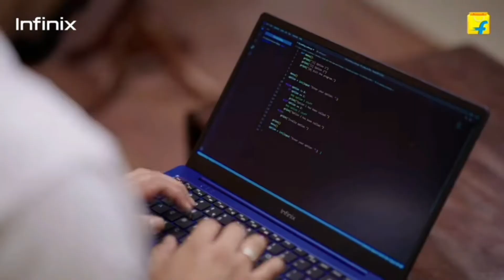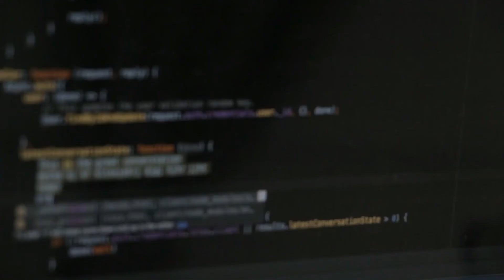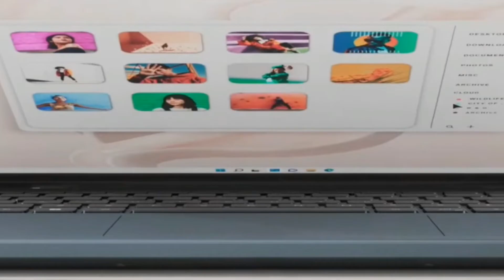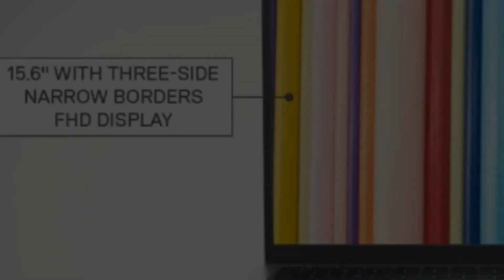Infinix Inbook X1 Slim Laptop vs Dell Vostro 3515 | XL21 vs ICC-D585054WIN8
About Video-
Dosto, iss video me hamne Infinix Inbook X1 Slim Laptop (XL21) Intel Core i3 10th Generation 1005G1 vs Dell Vostro 3515 (ICC-D585054WIN8) Ryzen 3 3250U Full Comparison in Hindi kiya hai. Ummeed krta hu ke video pasand aaige.

Laptop Buy Link-
Dell Vostro 3515

Queries Solved-
1). Infinix Inbook X1 Slim Laptop vs Dell Vostro 3515 Display.
2). Infinix Inbook X1 Slim Laptop vs Dell Vostro 3515 Processor.
3). Infinix Inbook X1 Slim Laptop vs Dell Vostro 3515 Performance.
4). Infinix Inbook X1 Slim Laptop vs Dell Vostro 3515 Gaming Test.
5). Infinix Inbook X1 Slim Laptop vs Dell Vostro 3515 Test.
6). Infinix Inbook X1 Slim Laptop vs Dell Vostro 3515 Speed Test.
7). Infinix Inbook X1 Slim Laptop vs Dell Vostro 3515 Battery.
8). Infinix Inbook X1 Slim Laptop vs Dell Vostro 3515 Charging Test.
9). Infinix Inbook X1 Slim Laptop vs Dell Vostro 3515 Full Comparison in Hindi.
10). Infinix Inbook X1 Slim Laptop vs Dell Vostro 3515 Hidden Features.